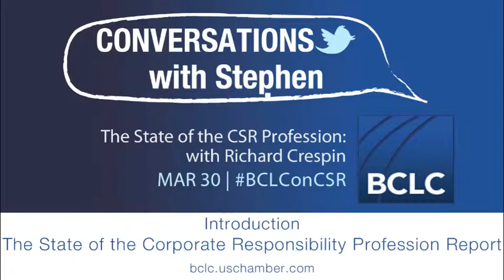An Overview of the State of the Corporate Responsibility Profession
BCLC's Stephen Jordan and CROA's Richard Crespin discuss the release of the State of the CR Profession report and it's findings.